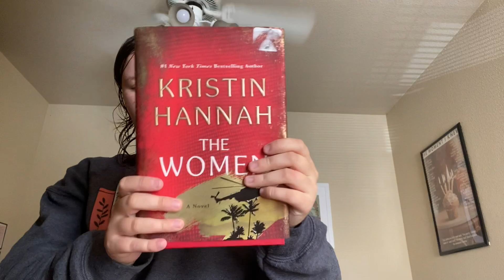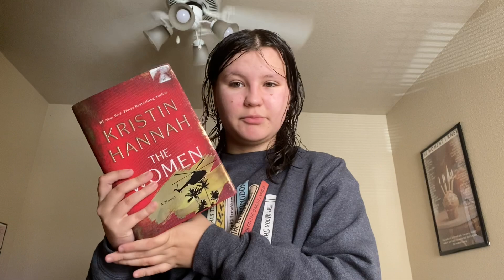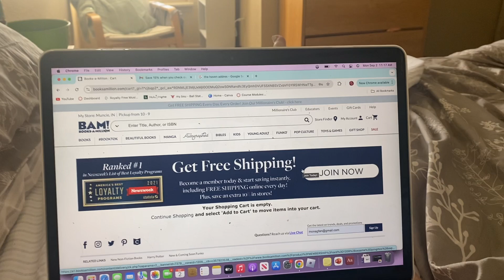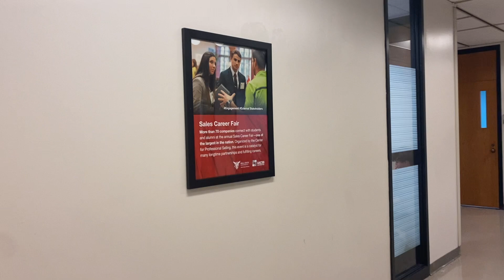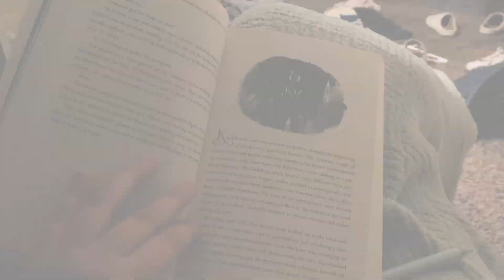A Week in My Life As A Business and Theatre Student!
Its stressful out here :(((((

🎵 Music "Cozy Days" by ‘Hicks’

 • cozy days 🐱 jazz lofi vibes (no copyr...

Free Music for Videos 👉 Music by frumhere - i'm in.